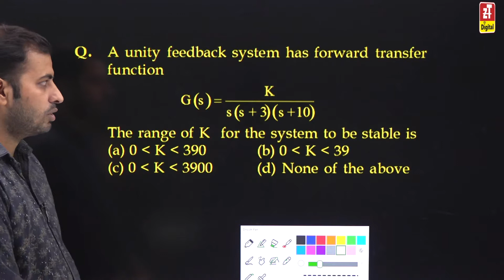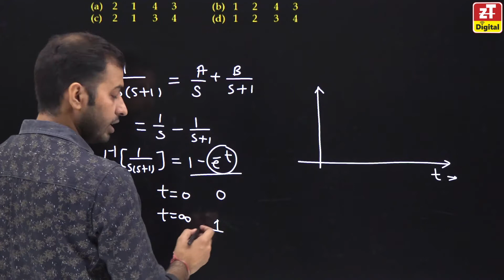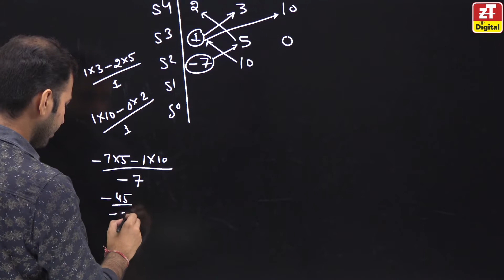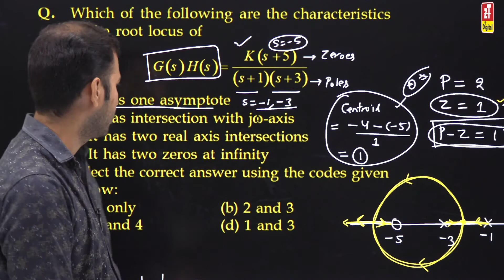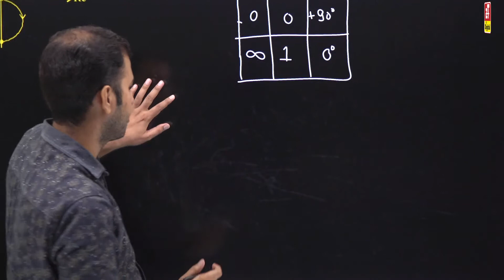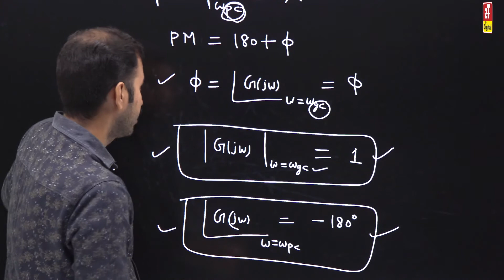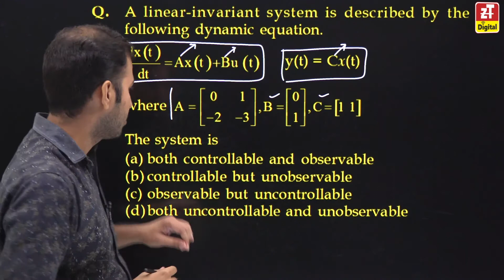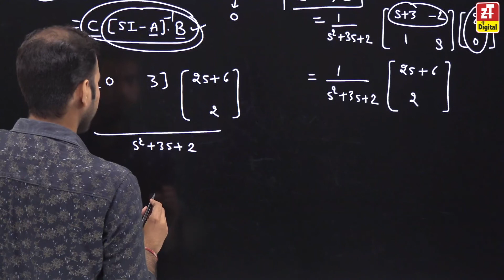BCTQ Series EE-14 || CONTROL SYSTEM (Part-2) | ZONE TECH Practice Quiz | RSMSSB-JE & SSC-JE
ZONE TECH Online Practice Quiz - BCTQ (Build Concepts Through Questions) Programme || Free Online Classes and Test Series for Civil , Mechanical & Electrical Students of Degree and Diploma

In ZONE TECH BCTQ - (Build Concept Through Questions) Programme , Today we will discuss Control System Subject MCQ"s for Electrical Engineering Students of B.Tech and Diploma. In This video Dev sir will discuss about the basic concept of Control System as well as advanced level fundamental concepts of Control System through Objective Questions. Question based preparation will boost your Concept of Subjects.

This video lecture will help you for preparing strategies and build up concept to crack RPSC_AE, UPPSC_AE, MPPSC_AE, RSEB_AE, RPSC_ACF, SSC_JE, RSMSSB_JE, RSEB_JE, BARC, VIZAG Steel.

“CIVIL ENGINEERING ALL SUBJECTS  ”
👉 Rajasthan General Knowledge (Rajasthan Examinations)

👉 Strength of Material for (B.Tech)

Follow Us for free Online Classes & Test Series and study material